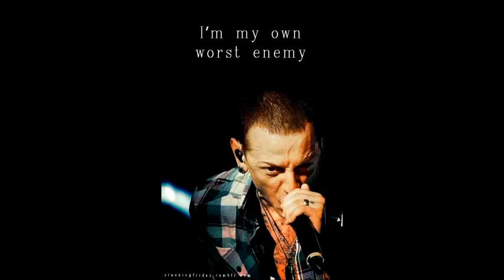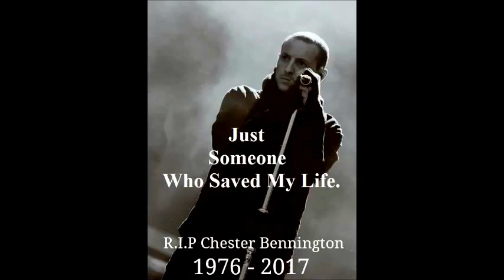Corey Taylor - Snuff (Tribute to Chester Bennington)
No copyrights intended, I just made this to pay tribute to the late lovely vocalist of Linkin Park Chester Bennington.
R.I.P Chester, we love you!

 "Snuff" by Corey Taylor.